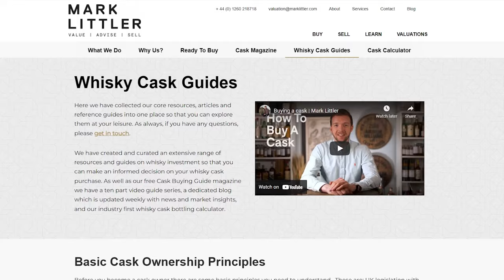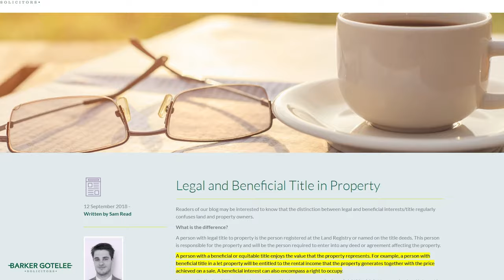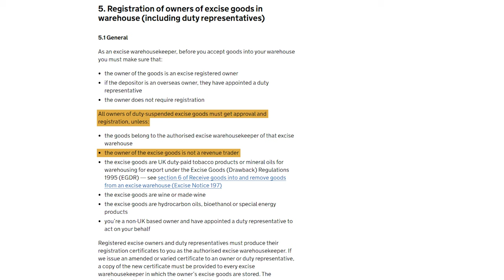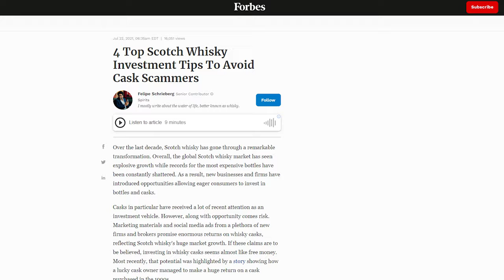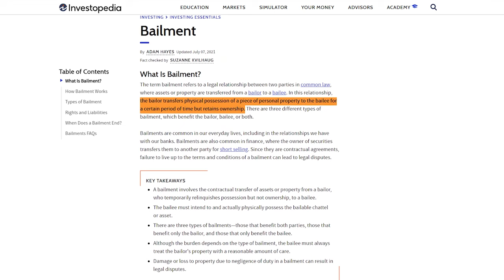Cask Ownership vs. Beneficial Title vs. Bailment - Cask Investment 2022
Cask ownership is something we have talked about before on this channel, but the facts are still being abused. Here’s a recap of how and why delivery orders are used and the issues with Beneficial Title and Bailment when buying a cask of whisky.

0:00 Start
0:39 Why Are We Making This Video
1:26 Cask Ownership Legislation
1:46 How Ownership Is Transferred
2:11 Why The Warehousekeeper Needs To Know About EVERY Sale
2:37 The Legislation Surrounding Delivery Orders
3:00 THE IMPORTANT BIT
3:35 Disclaimer
4:09 Beneficial Title and Cask Ownership
5:17 The Potential Problems of Beneficial Title
6:54 Bailment and Cask Ownership
8:26 The Potential Problems of Bailment
9:29 Summary